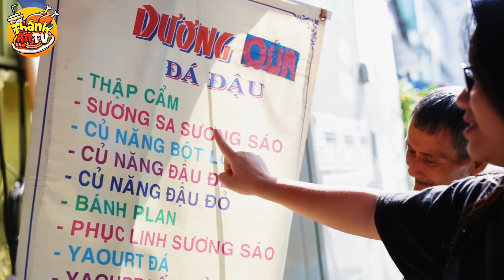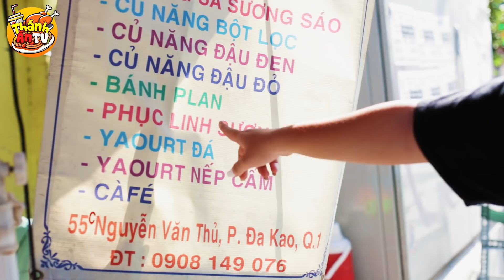THƯƠNG LẮM CHÚ BÁN CHÈ CỤT TAY HƠN 40 NĂM TRÊN VỈA HÈ SÀI GÒN | CHÈ CHÚ BA DƯƠNG QUÁ | THÁNH ĂN TV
Hơn 40 năm nay từ chè đậu đen, đậu xanh cho đến sương sa hột lựu, bột lọc củ năng... đều một tay chú Ba chuẩn bị. Ly chè của chú Ba cụt khiến nhiều người nhớ về những ly chè tuổi thơ cách đây cả chục năm, khi vẫn còn là một đứa trẻ, chỉ là đậu đen và đậu xanh nấu nhuyễn, thêm đường thơm lịm và đá xay mát lành.

🛵💨 Ghé ủng hộ chú tại số 55 Nguyễn Văn Thủ, Đa Kao, Q.1

Dù cuộc sống khó khăn nhưng chú luôn lạc quan tươi cười như vậy! Tiếc gì 1 LIKE cho chú nào! ❤️